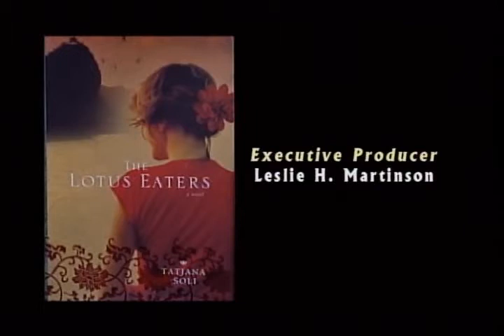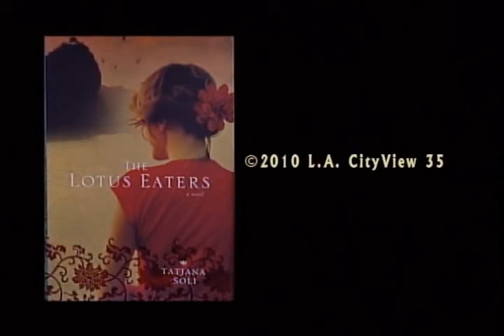Tatjana Soli - The Lotus Eaters - Part 4